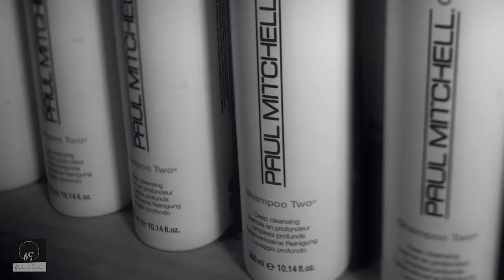Masters and Founders Podcast | John Paul DeJoria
This week Dan is sitting down with entrepreneur, a self-made billionaire and philanthropist John Paul DeJoria. John is probably most known as the co-founder of Paul Mitchell line of hair products and The Patrón Spirits Company. His generosity is also a key feature to his work and his life.

Guest: John Paul DeJoria

Host: Dan Dillard

Producer: Myrriah Gossett

Audio Engineer: Jake Wallace

A Founding Media Podcast

Founding Austin

Masters and Founders Facebook Group